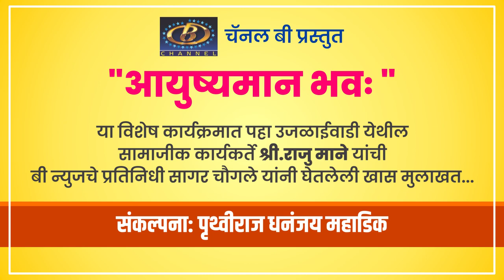श्री राजू माने यांची विशेष मुलाखत